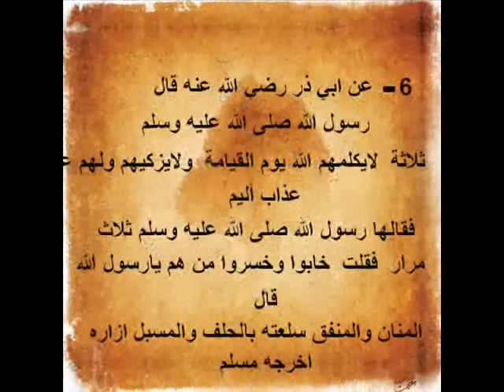الذين لا ينظر الله اليهم يوم القيامه ولا يكلمهم